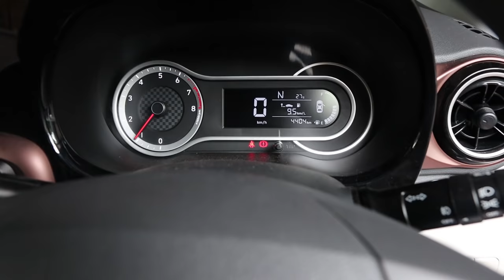DUDYയുടെ പുതിയ KITCHEN🤩OLD MEMORIES🤩 UNBOXINGDUDE l